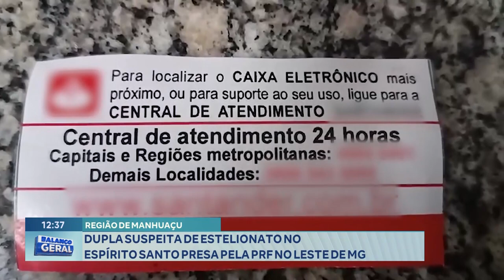Região de Manhuaçu: Dupla Suspeita de Estelionato no Espírito Santo Presa pela PRF no Leste de MG.